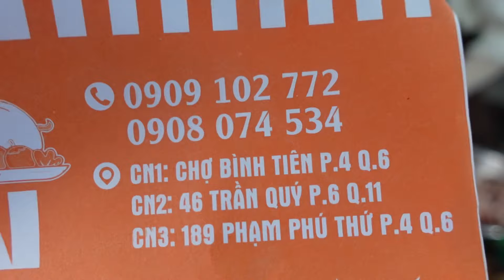Cao Thủ Sài Gòn chặt heo quay nhanh như điện với đôi tay rất lẹ | Street Food Sai Gon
CN2 :46 Trần Quý, Phường 6, Quận 11, Thành phố Hồ Chí Minh
CN3: 189 Phạm Phú Thứ, F4, Quận 6